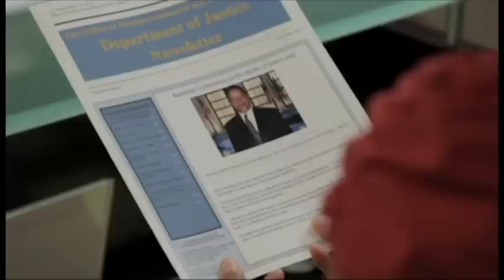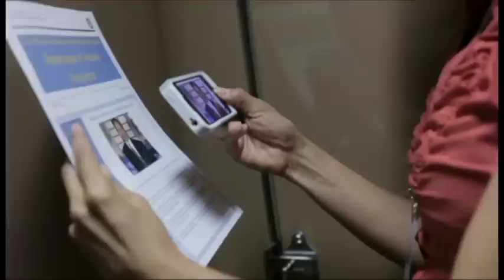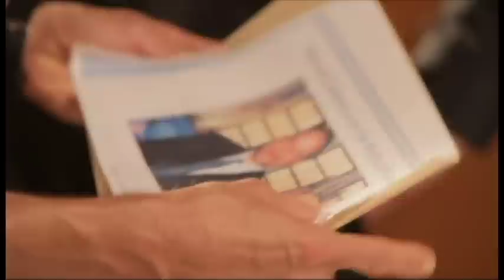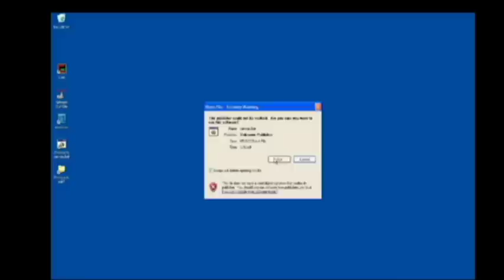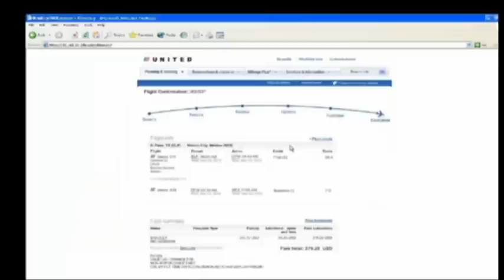Threats to Public WiFi Users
IT Training